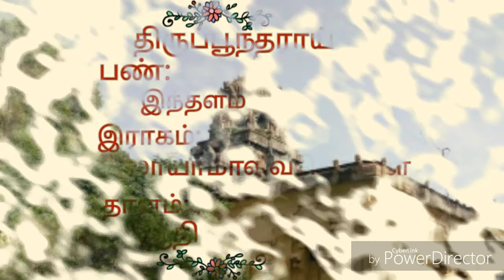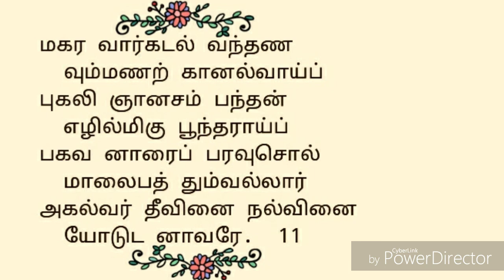42.செந்நெலங் கழனி |திருப்பூந்தராய் | திருஞானசம்பந்தர் தேவாரம் | திருமுறைத் தமிழாகரன்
42.திருப்பூந்தராய் திருப்பதிகம் | தவத்திரு சிவாக்கர தேசிக சுவாமிகள் | திருமுறைத் தமிழாகரன்

🌾எம்பிரான் திருஞானசம்பந்தர் பெருமான் திருப்பூந்தராய் தலத்தில் பாடியருளிய அற்புதத் திருப்பதிகம் செந்நெலங்கழனி ஆகும்🌾
🍀இத்தலம்
14ஆவது திருத்தலம் ஆகும்🍀
🍃 தவத்திரு சிவாக்கர தேசிக சுவாமிகள், இப்பதிகத்தை இந்தளம்பண் இல் பாடியருளினார்🍃
🌱இப்பதிகம் பன்னிரு திருமுறைகளில், இரண்டாம்திருமுறையில் அமைந்துள்ளது🌱
🍂இப்பதிகம் வினாவுரை என்னும் அமைப்பில் அமைந்துள்ளது🍂